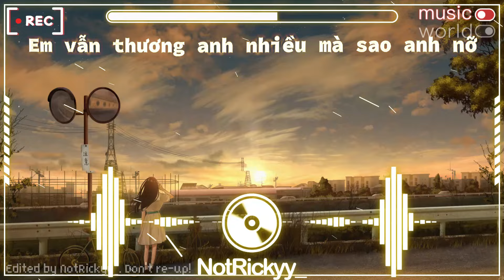Trúc Xinh (Remix Tiktok) - Kiều Thơ Mellow x Wypir ft Vizh Remix (Lyrics) | NotRickyy_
🎵 Welcome back to NotRickyy_ 「KillerD Team」! 🎵 We're diving into the world of music with 'Trúc Xinh' cover by  Kiều Thơ Mellow & remixed by Wypir ft Vizh. Get ready for a lyrical journey that will leave you wanting more! 🎤🎧

I'm not the owner of this music. I make sure to credit the artists with full image and music sources because I respect others very much. Don't copyright me!

📌 Song Information
☆ Name ➼ Trúc Xinh (Remix)
☆ Artists ➼ Kiều Thơ Mellow x Wypir ft Vizh Remix
✘ DOWNLOADS / STREAM ✘
☆ Music ➼ Later
✘ SUPPORT THE ARTISTS ✘

✘ PROGRAM USED ✘
Video: After Effects CC 2022, Premiere Pro CC 2022, CapCut
Render: Media Encoder CC 2022

___________________♥ Support Me ♥______________________
✔ Follow NotRickyy_
___________________♥ Support Our Team ♥______________________
✔ Follow LucyDevilz

Edited by NotRickyy_ ✔ . Don't re-up! ❌

© Bản quyền thuộc về NotRickyy_
© Copyright by NotRickyy_
Do not Re-up (Except for the author.)